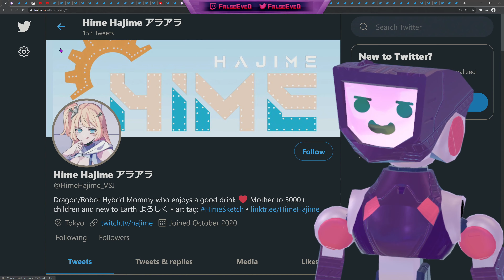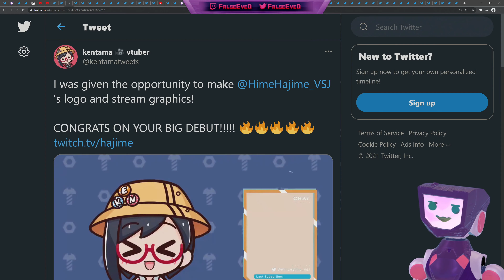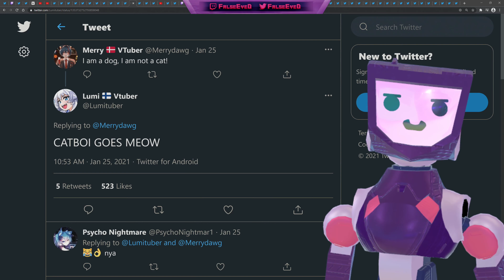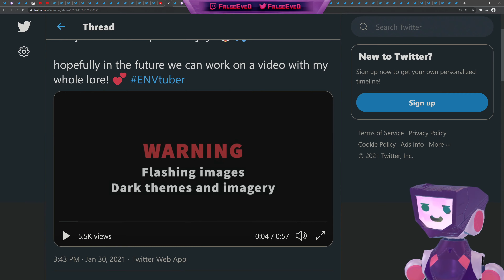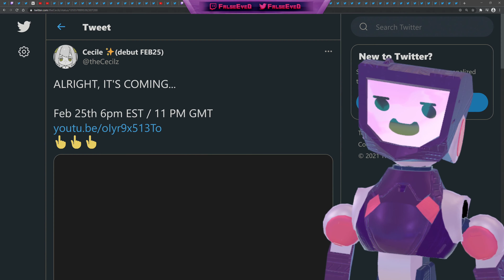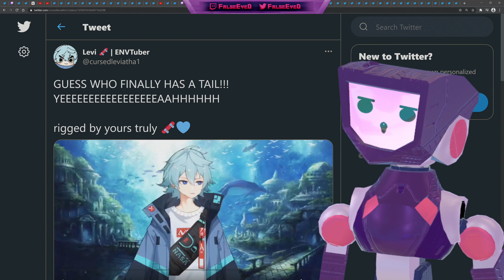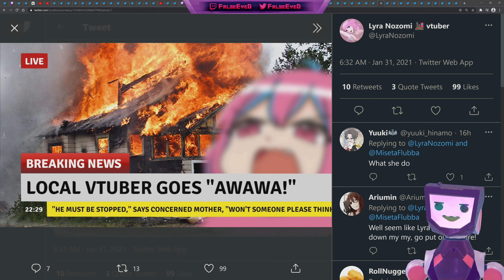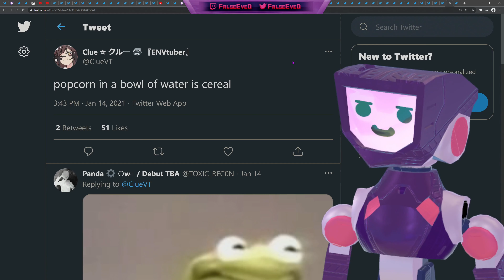Where is Hime Hajime?! New Vshojo Star missing, Lumi full body tracking, Vtuber Debuts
In this episode we see why Hime Hajime was banned from Twitch after her debut stream, are treated to Lumi's new full body tracking with dancing and glitches, catch brand new Vtuber debuts for Torako, Rokoko, and Europa Yuu, finally have the debut date for Cecile, and reveal more Capt Crabs merchandise!